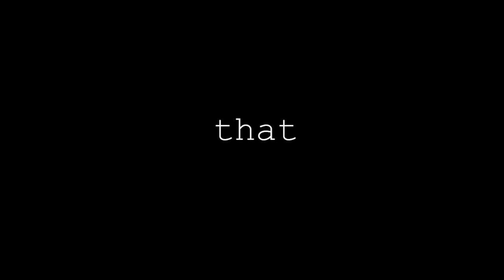Above Umbrellas - Valorant